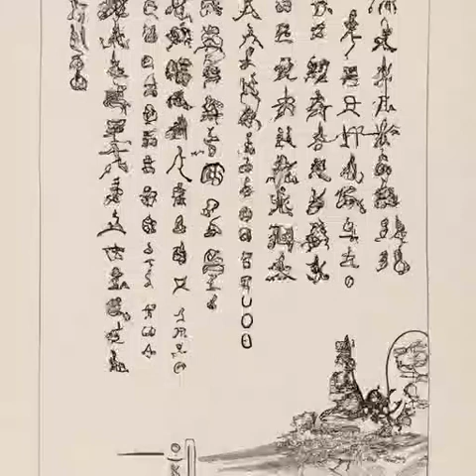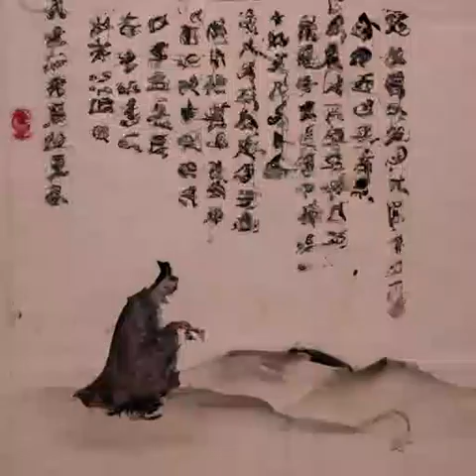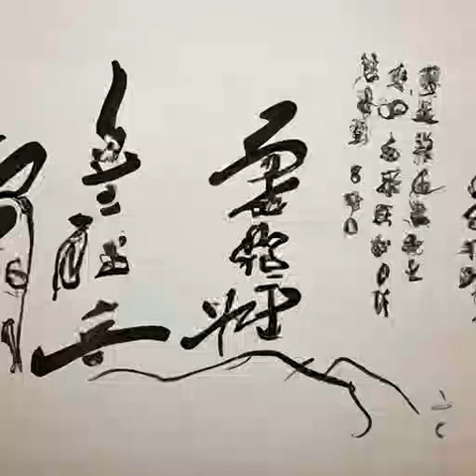第354章 心浊《道诡异仙》